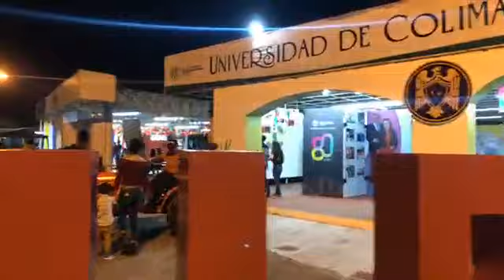Desde la Feria del limón en Tecomán Colima